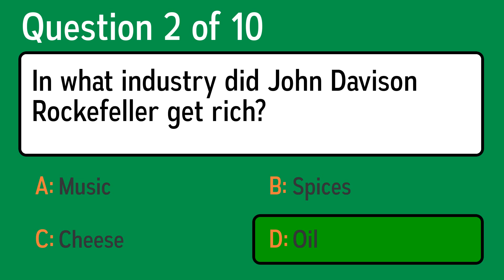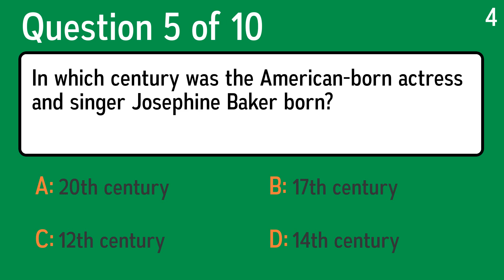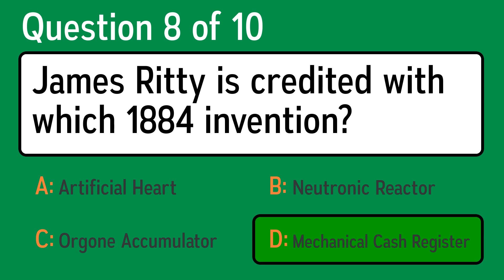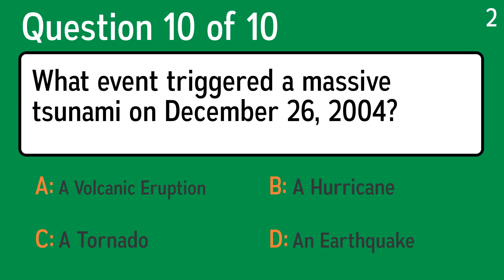History Quiz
Question 1: What Egyptian regent is said to have had affairs with both Julius Caesar and Mark Antony?
 Answer a: Neferirkare
 Answer b: Lady Peseshet
 Answer c: Cleopatra
 Answer d: Vizier

Question 2: In what industry did John Davison Rockefeller get rich?
 Answer a: Music
 Answer b: Spices
 Answer c: Oil
 Answer d: Cheese

Question 3: Which Indian is known around the world as "Mahatma", which is an honorific title meaning "high-souled"?
 Answer a: Jawaharlal Nehru
 Answer b: Shah Jahan
 Answer c: Mohandas Gandhi
 Answer d: Mumtaz Mahal

Question 4: What name did Cardinal Joseph Ratzinger adopt when he became Pope in 2005?
 Answer a: Alexander
 Answer b: Frederick
 Answer c: Benedict
 Answer d: Charles

Question 5: In which century was the American-born actress and singer Josephine Baker born?
 Answer a: 14th century
 Answer b: 17th century
 Answer c: 12th century
 Answer d: 20th century

Question 6: Before she became famous for her blonde braids, who amassed such a fortune in the Ukrainian natural gas business that she was known as the Gas Princess?
 Answer a: Vladimir Klitschko
 Answer b: Viktor Yanukovych
 Answer c: Yulia Tymoshenko
 Answer d: Victor Yushchenko

Question 7: In what city were the most famous war trials against leading Nazis held in 1946?
 Answer a: The Hague
 Answer b: Nuremberg
 Answer c: Brussels
 Answer d: Hannover

Question 8: James Ritty is credited with which 1884 invention?
 Answer a: Artificial Heart
 Answer b: Orgone Accumulator
 Answer c: Neutronic Reactor
 Answer d: Mechanical Cash Register

Question 9: What was the first name of Cromwell, Lord Protector of England in the 17th century?
 Answer a: Oscar
 Answer b: Andrew
 Answer c: Oliver
 Answer d: William

Question 10: What event triggered a massive tsunami on December 26, 2004?
 Answer a: A Volcanic Eruption
 Answer b: A Hurricane
 Answer c: A Tornado
 Answer d: An Earthquake